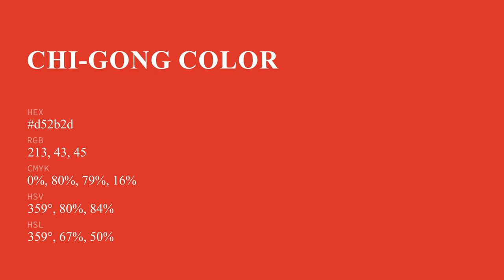Chi-Gong color d52b2d hex color - Red color - Cool color d52b2d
What color is Chi-Gong ? d52b2d hex color - Red color - Cool color d52b2d

Hex d52b2d Color Code is also known as Chi-Gong color.

Hex d52b2d Color code in RGB color code model is created after adding 83.53% red color, 16.86% green color and 17.65% blue color.
Hex d52b2d Color code in CMYK color (process color) code model is generated after subtraction of 0% cyan, 79% magenta, 78% yellow and 16% black.